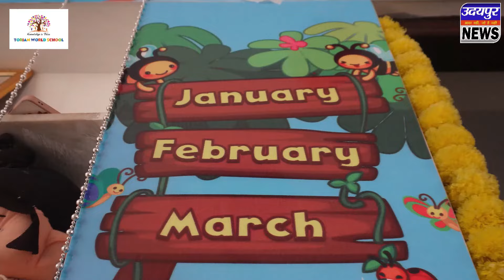शिवालयों में गूंजा हर हर महादेव के जयकारे।